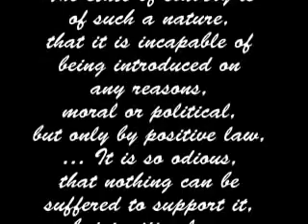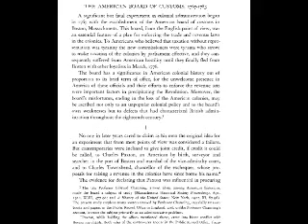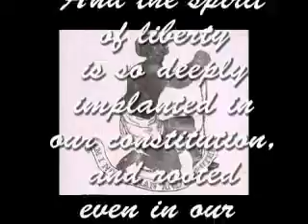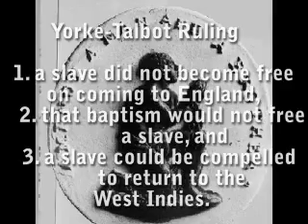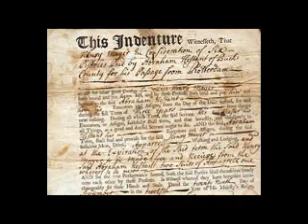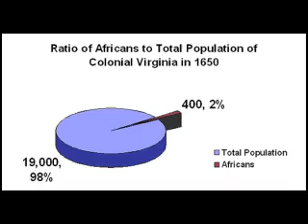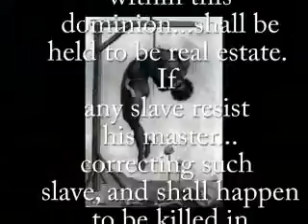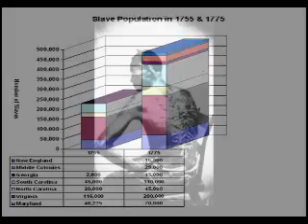Slavery and the American Revolution-Part 1 & 2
I have made a video for use in my classroom that uses Alfred and Ruth Blumrosen's Slave Nation: How Slavery United the Colonies & Sparked the American Revolution. The video covers Lord Mansfield's decision that released James Somerset from slavery in England and its repercussions in British Colonial America as the "13 original" colonies headed down a path toward revolution and independence.